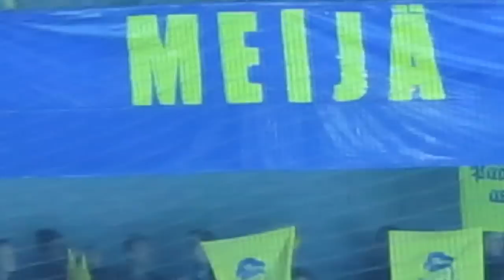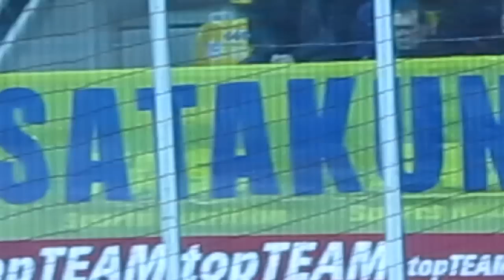SInikeltainen Areena 23.2.2013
Sinikeltainen Areena II Kivikylän Areenalla Lukko-Ässät -pelissä 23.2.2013. Ottelun alussa palkittiin myös Jarkko Kauvosaari, 500 SM-liigaottelua.